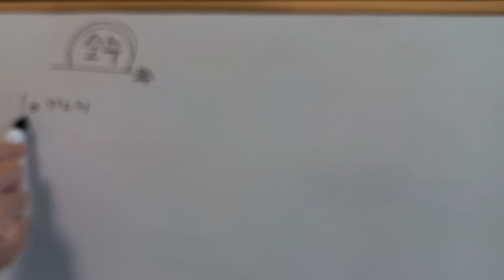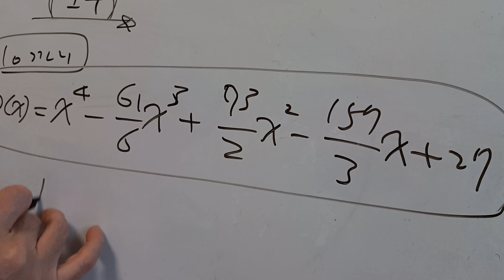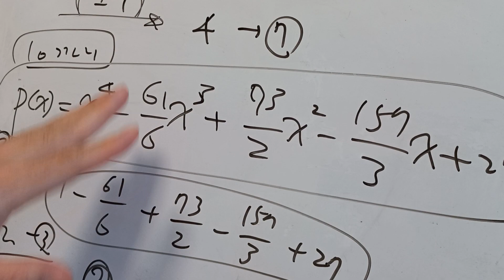우와 소수 찾는 공식이 더 어려워